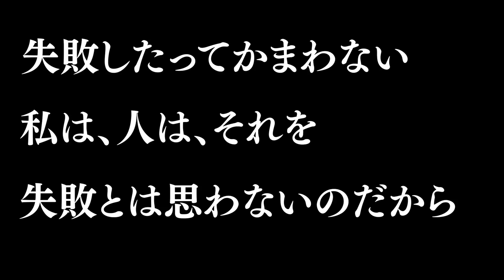休む間もなく働かせれば どんな環境でも繁栄するはず【ゆっくり実況】【Timberborn】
なんで寝てるんだ！！！

Timberborn/ティンバーボーン

✍立ち絵
・かめぱすた様（立ち絵）
・みかみ様（挿絵）